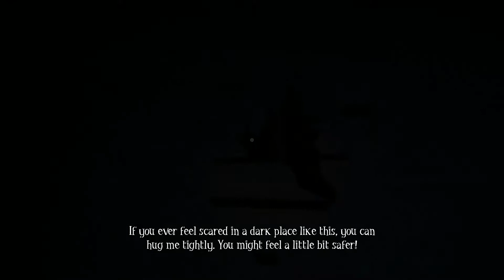Among The Sleep | SENTIENT TEDDY BEAR?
if I'm not as loud and animated as usual, it's because it's early and I'm tired.